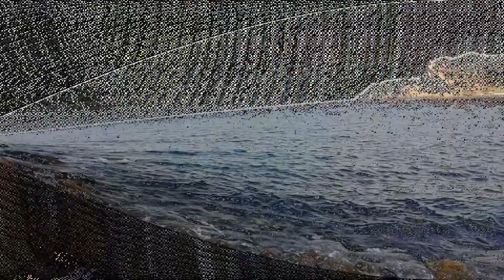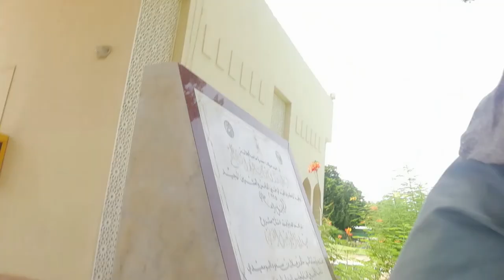Beauty of oman just Awesome$